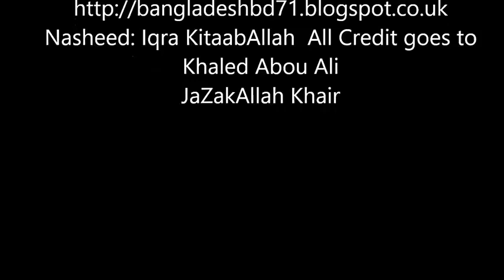Live Your Life & Prepare For The After Life ~ Mufti Menk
Live Your Life &  Prepare For The After Life